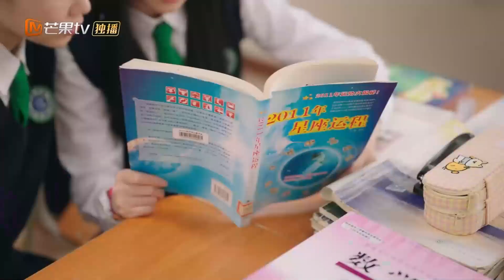How did they clean up in time before the parents come home? OurSecret 暗格里的秘密 | MangoTV Short Play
Our Secret Synopsis:
From high school to college Ding Xian and Zhou Si Yue's youthful love lasts for a lifetime. The so called genius Zhou Si Yue is seatmates with the headstrong and adorable "Cinderella girl" Ding Xian. Although they couldn't stand each other at first, they come to appreciate each other's strengths in their day-to-day interactions, thus becoming lifelong companions in their journey through youth...